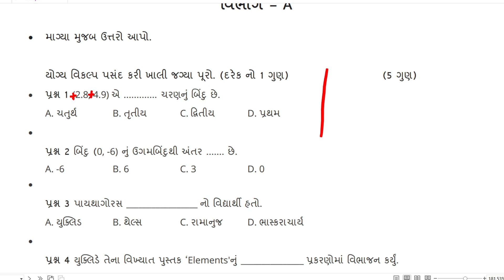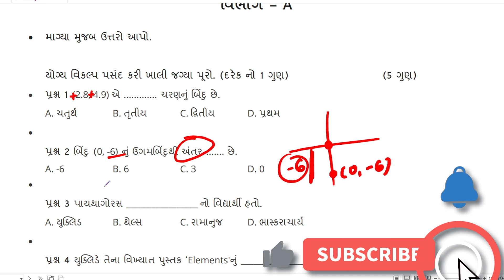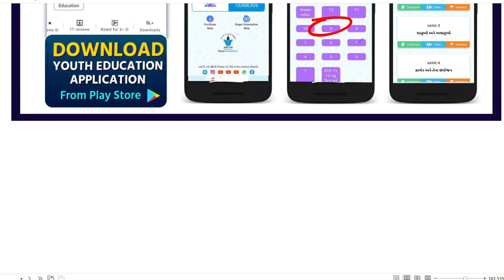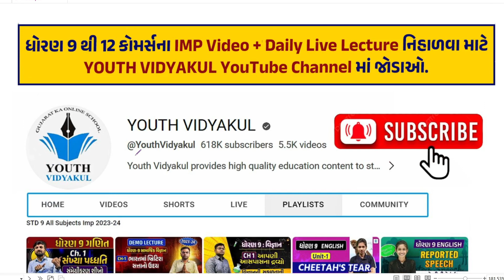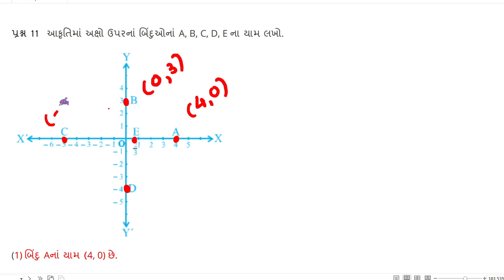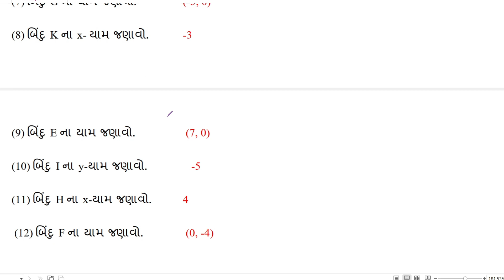std 9 maths ekam kasoti paper solution 2023 || dhoran 9 maths ekam kasoti paper august 2023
✅ ધોરણ 9 થી 12 ના Free Live Lecture જોવા માટે ડાઉનલોડ કરો Vidyakul Application

✅ ધોરણ 9 થી 12માં ટોપ કરવા માટે યુથ એજ્યુકેશનનું મટિરિયલ આજે જ મેળવો

📒 Std 11th Manjeel Batch Full Year Gujarati Medium Course PDF:-

📒 Std 12th Sanjeevani Batch Full Year Gujarati Medium Course PDF:-

Youth Education
Youth Vidyakul
ekam kasoti dhoran 6 gani
ekam kasoti ganit
Dhoran 6 Ganit ekam kasoti paper august 2023
ganit ekam kasoti 2023
dhoran 9 maths ekam kasoti august 2023
maths ekam kasoti august
ekam kasoti maths
maths std 9 ekam kasoti 2023
maths 2023 std 9 ekam kasoti